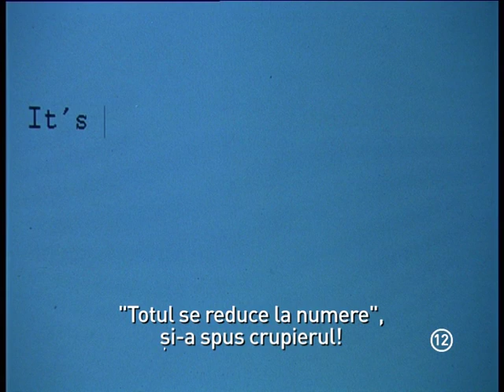Crupierul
Regia: Mike Hodges
Cu: Clive Owen, Nick Reding, Nicholas Ball, Alexander Morton.

Pe 27 februarie, TVR1 vă invită la drama "Crupierul".

În criză de inspiraţie, scriitorul Jack Manfred, acceptă o slujbă de crupier într-un cazinou. Curând, slujba îi ocupă toată viaţa, ceea ce nu este deloc pe placul iubitei sale Marion. La cazinou o cunoaşte pe Jani, o jucătoare care pierde mereu. La cererea creditorilor ei, Jani îi face lui Jack o propunere periculoasă: un jaf. Va intra Jack în această aventură?